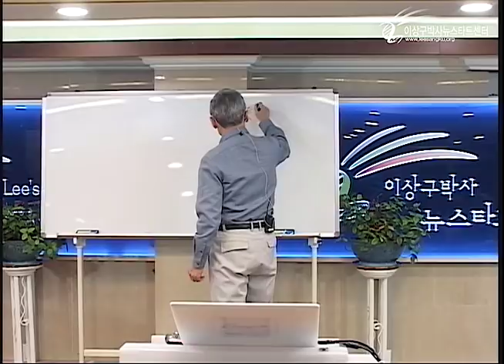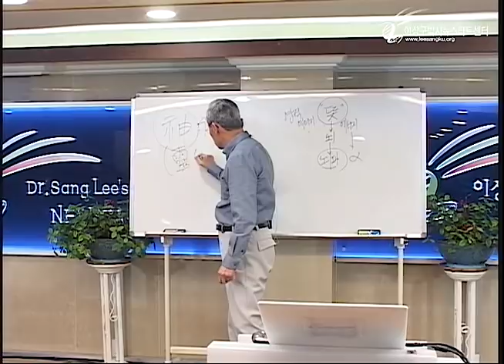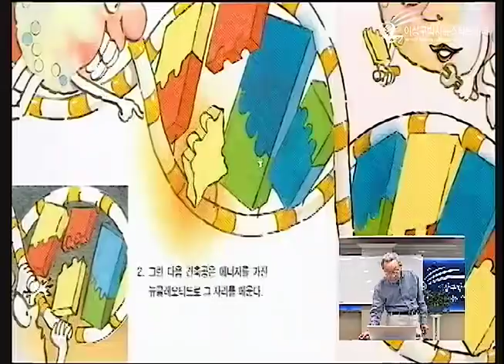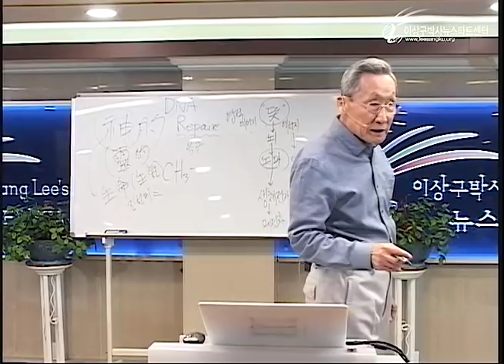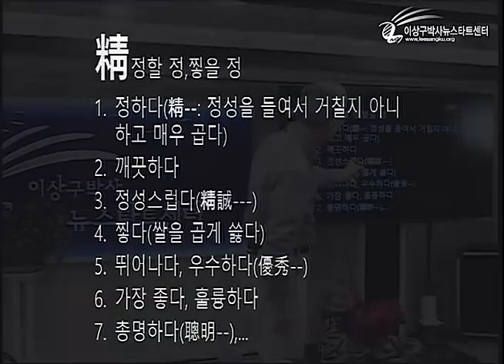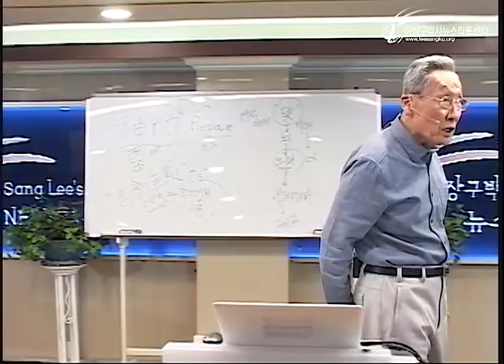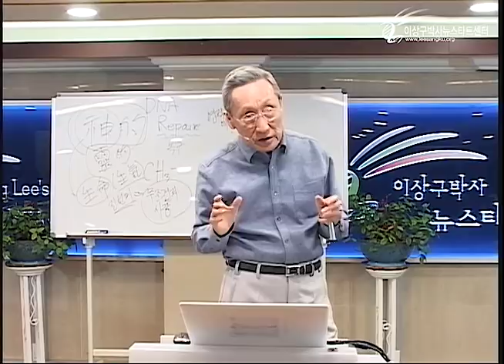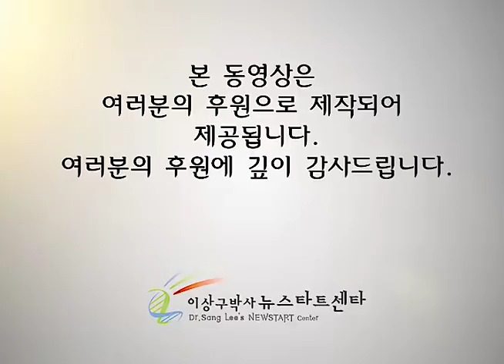R226 07 정신만 차리면 산다?